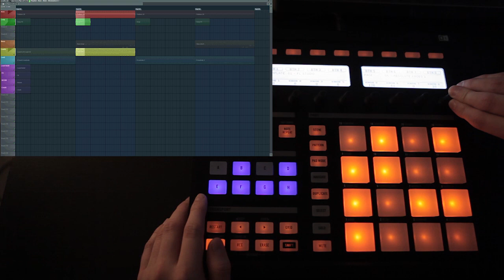FL Studio Performance Mode With Maschine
Testing new performance mode in FL Studio 10.5 beta. I used Native Intruments Maschine.